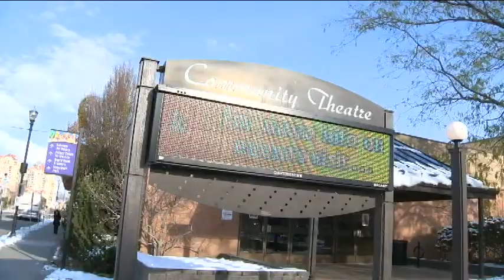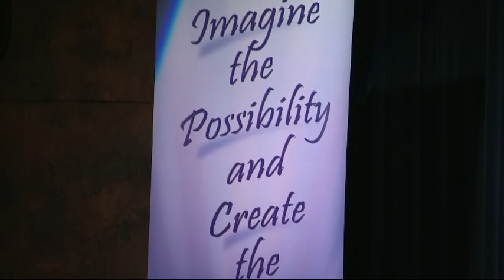Centre for Spiritual Living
Introduction to the Centre for Spiritual Living Kelowna: basics of science of mind.